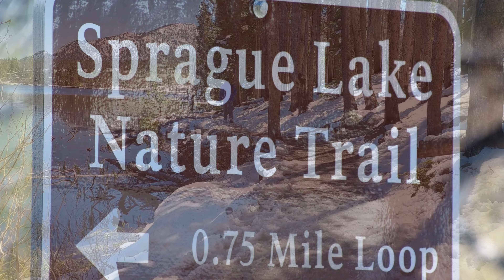Rocky Mountain National Park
Rocky Mountain National Park, Sprague Lake Hike and Bear Lake